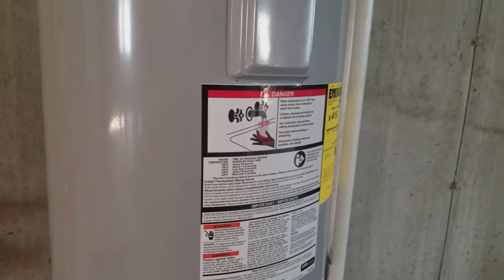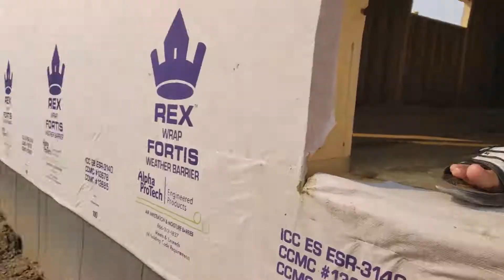Bryden's House Tour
Been meaning to post this for awhile, my son liked using my phone to tour our house while it was being built.